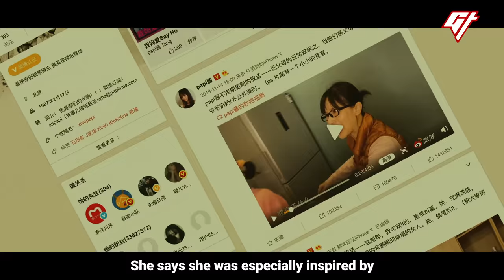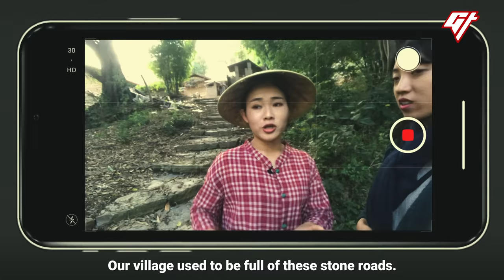Dianxi Xiaoge Exclusive Interview, China’s Viral Cooking Sensation (At Home with DXXG - E1)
We visited the home of Dianxi Xiaoge, a food vlogger from Yunnan who’s famous for her soothing cooking videos in the Chinese countryside.

She has over 11 million followers worldwide who tune in regularly to get a glimpse of life in rural China. She took us inside her home and village for a behind-the-scenes look at how everything gets made.

Keep an eye on this playlist because we’ll be releasing five more videos with her, where she’ll teach us how to make some of her iconic dishes, including some she’s never shown before.

If you liked this video, we have more stories about life in the countryside, including:

Host/Producer: Clarissa Wei
Editor: Hanley Chu
Videographers: Hanley Chu and Shirley Xu
Additional Footage Provided by: Dianxi Xiaoge
Mastering: Victor Peña